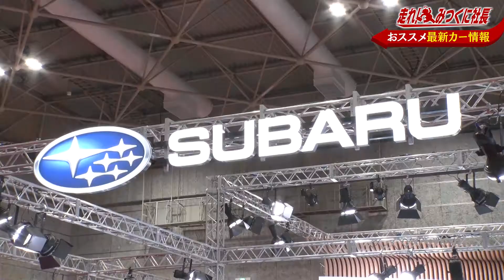第10回 走れ！みつくに社長 おススメ情報お届けします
やってきました、大阪モーターショー２０１９！
人気のコンセプトカーや最新モデル、

そして今話題のEV車までが一堂に集う、

西日本最大級のモーターイベント。

取材にやってきたのは、みつくに社長とやのぱん副社長、

そして初登場社員のベルサイユ！

この３人が揃ったからには、

「最新カー レポート」だけで終わるはず、ありません！

なんと、大阪モーターショーのメインステージに突撃！

ステージのうえで、「車ギャグ」を披露…！！！

みつくに社長たちは、大阪モーターショーのド広い会場を

沸かせることはできるのか！？